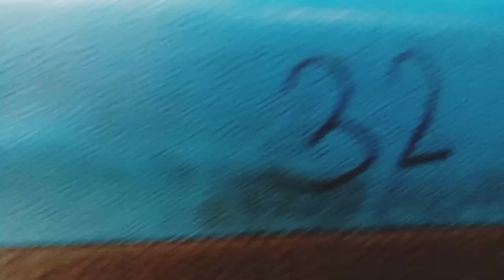কৃষ্ণনগর গেছিলাম দিদির বাড়িতে🥰বর কেন ক্যামেরার সামনে আসে😔youtubevideo